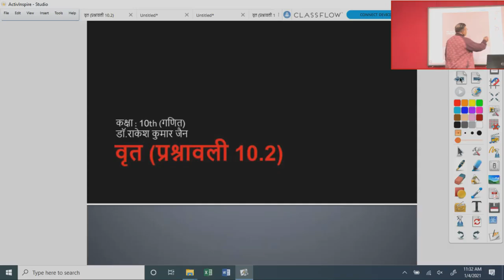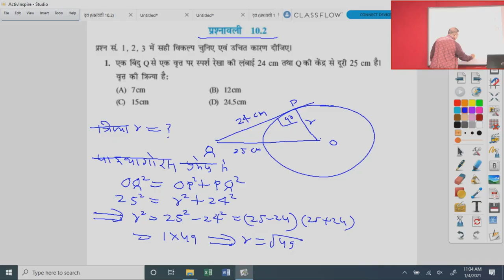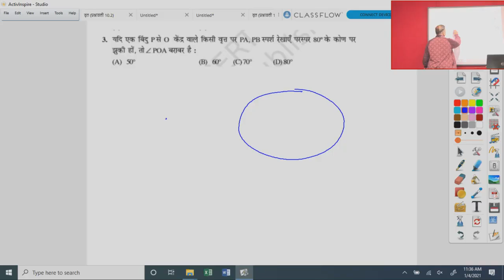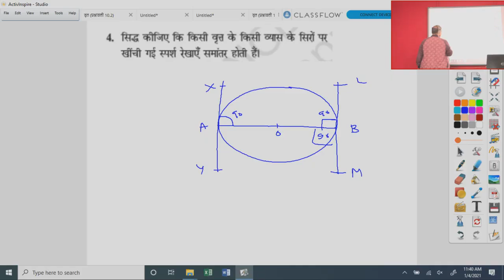कक्षा 10 गणित वृत्त प्रश्नावली 10.2